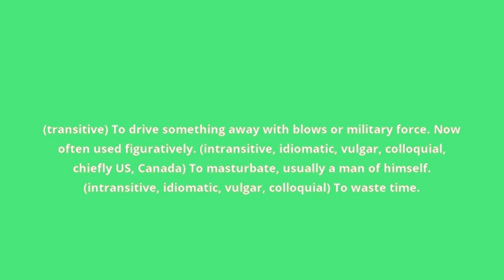what is the meaning of beat off